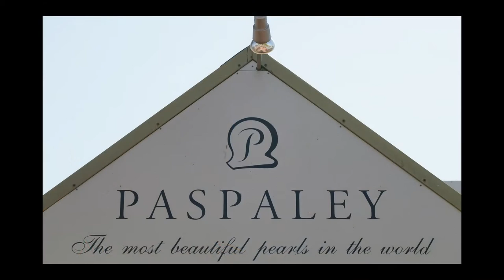Richard Mayhew interviewed by Bart Pigram.mp4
BROOME YOU ARE HERE Practice Video created by Bart Pigram
Trainers at Burdekin Youth in Action interviewed and photographed each other as practice for project BROOME YOU ARE HERE.- A  project which seek to unite the diverse Broome community through partnership and exchange between artists, arts workers, cultural leaders, and organisations .

The project will  facilitate cultural and artistic engagement of youths in the community and will be based on photographs and interviews with elders in our community recounting  their relationship with Broome's unique pearling heritage.

Project by Burdekin-Youth in Action

Facilitated by Mayu Kanamori and Richard Mayhew

Original concept by Sarah Yu and Mayu Kanamori

Supported by  Kimberley Land Council and Kimberley Institute

Funded by Country Arts WA

Burdekin Youth in Action is a not for profit organisation that works with and for young people and their families who reside within the Shire of Broome. Burdekin's primary focus is to assist the youth of Broome to reach their full potential.